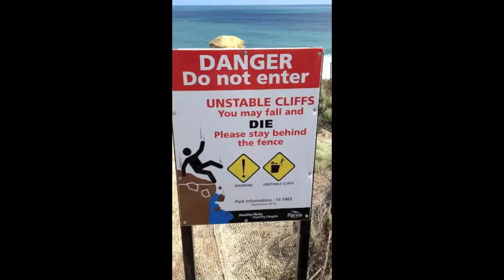Great Ocean Road Twelve Apostles 7 Victoria, Australia